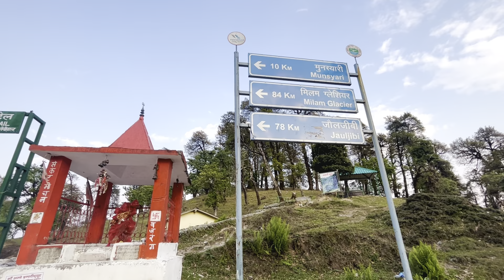Haldwani se himalaya part-6 birthi fall munshyari naturelovers borderlands heavenly love❤️❤️❤️